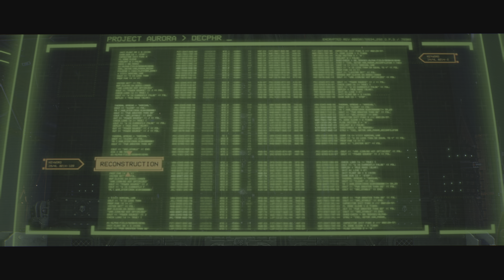Warhammer 40000: Space Marine 2: Part 9 - The Reactor